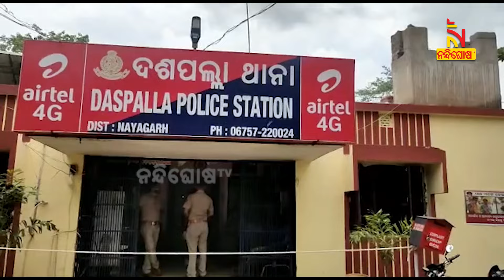ପ୍ରେମ ଚିଠି ଧରା ପଡିବା ପରେ ଅପମାନ ସହି ନପାରି ଯୁବକଙ୍କ ଆତ୍ମହତ୍ୟା | Nandighosha TV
ପ୍ରେମିକାକୁ ଚିଠି ଦେଇ ଧରାପଡିବା ପରେ ଛାତ୍ରଙ୍କୁ ଝିଅର ପରିବାର ଲୋକଙ୍କ ମାଡ଼ । ଅପମାନ ସହି ନପାରି ଛାତ୍ରଙ୍କ ଆତ୍ମହତ୍ୟା |

* DishTV Channel No: 1367
* Airtel Digital TV Channel No: 611
* TATASky Channel No: 1779
* Hathw@y Channel No: 731
* NXT Digital Channel No: 16
* SITI Channel No: 17 & 458
* GTPL Channel No: 719
* SUN Direct Channel No: 667
* Asianet Channel No: 219